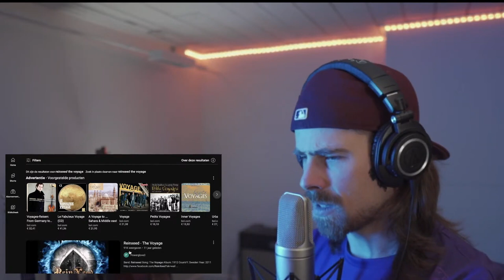ReinXeed (with Tommy Johansson) - The Voyage FIRST REACTION! (THIS TOTALLY SURPRISED ME!!!)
Hi Guys!

This is part 9 of my reaction livestream on May 7th 2023.

Thank you to my Patrons (VOTE MEMBERS & higher tiers):
- VKOS
- BARBARA L

Gear used in this video:
- Mic: Rode NT2-A
- Audio interface: Focusrite Scarlett 2i4
- Camera: Sony a6400
- Lens: Sigma 16mm f1.4 E-mount